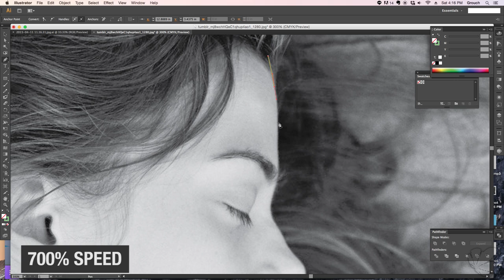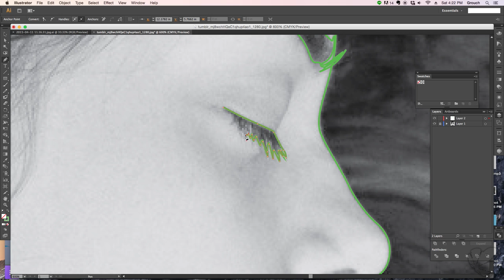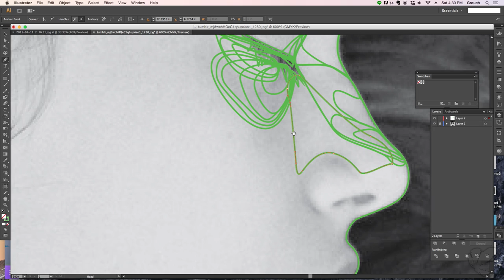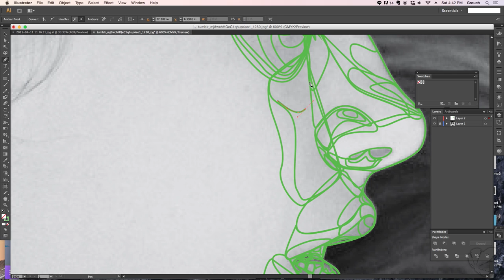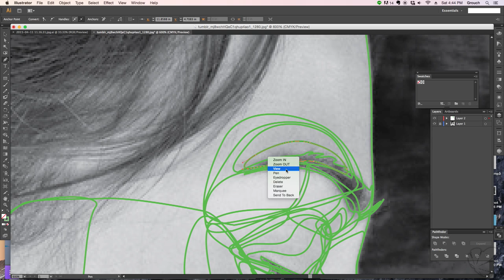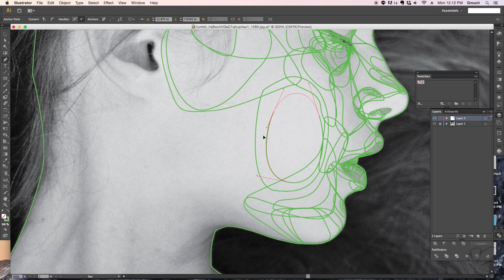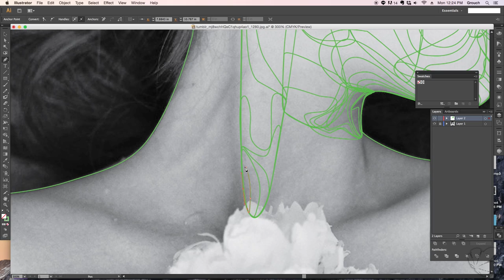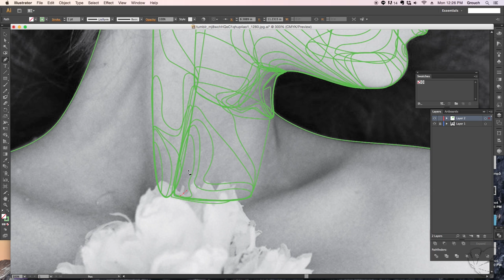Stoned Art - Flower Child I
Playing around with a new piece where I plan to superimpose pot plants.

Stay regular super stoners~